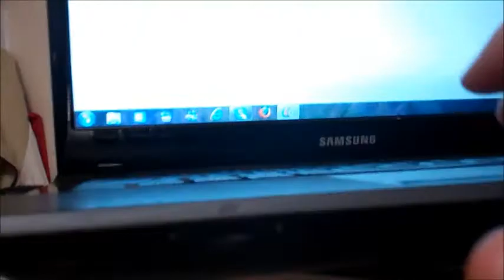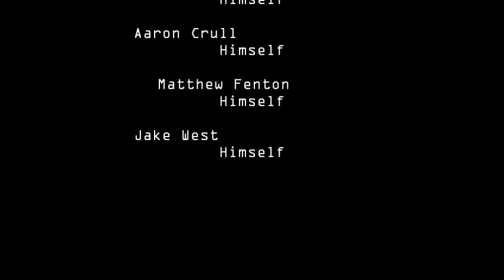Un-normal Activity 3E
COS 104 Fall 2012
Aarron Crull Jake West Matthew Fenton Will Bischoff